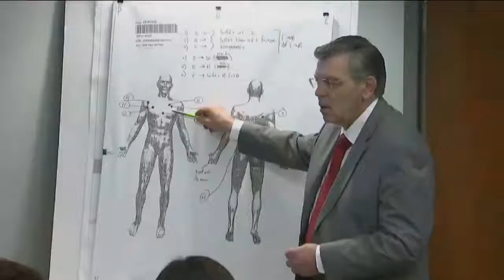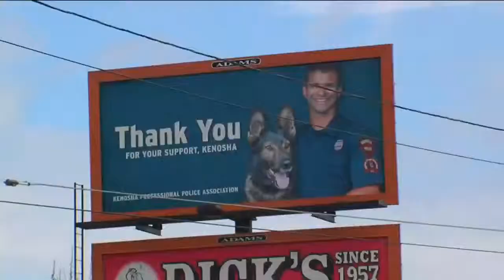DA clears Kenosha officer in fatal shooting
A prosecutor has cleared a Kenosha police officer in a fatal shooting.